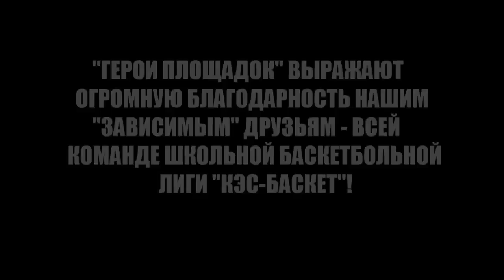Социальный ролик о команде Герои Площадок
Это нужно видеть всем без исключения! Это видео не может остаться без вашего внимания! Смотреть в обязательном порядке до конца!